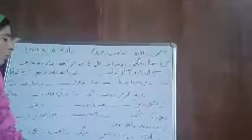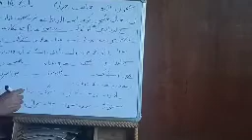سوالات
Class 4th
Subject:urdu